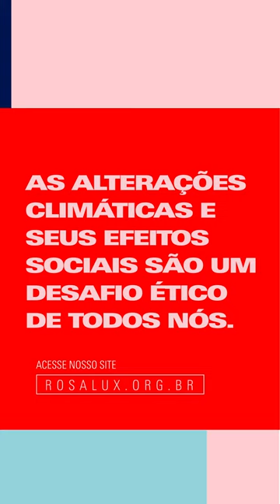It is important to change modes of production and consumption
The São Paulo office director, Andreas Benh, addresses how important it is to reconsider the modes of production and consumption in the Global North and the impacts of environmental racism on the Global South.